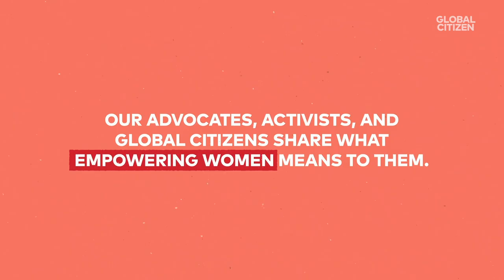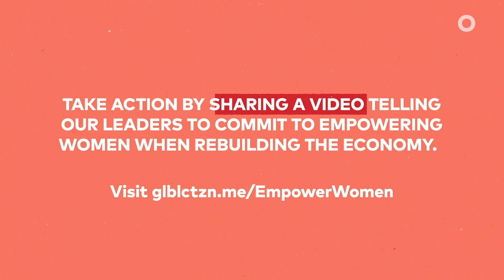Celebrating Women's Day in South Africa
This Women’s Day, we asked some of our amazing advocates, activists, and Global Citizens to share what empowering women means to them.